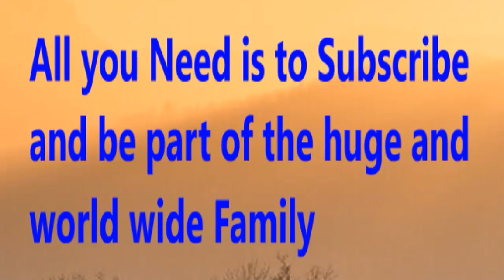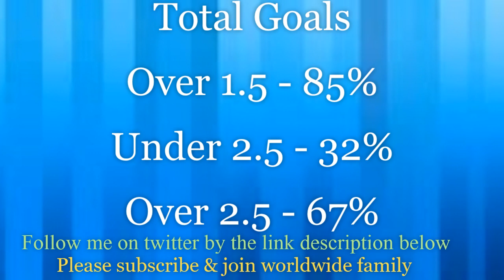England vs Bulgaria - Prediction & Analysis | England vs Bulgaria H2H 7 Sep 2019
World wide Football prediction and transfer news